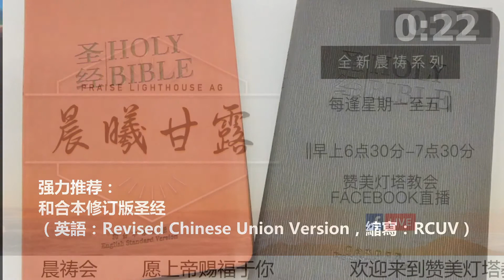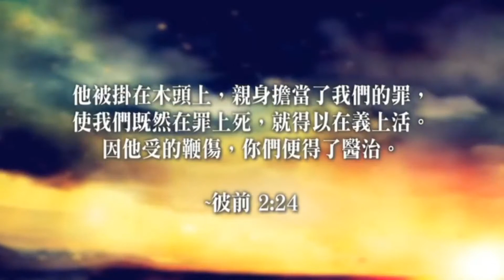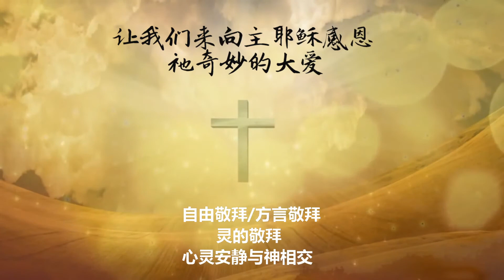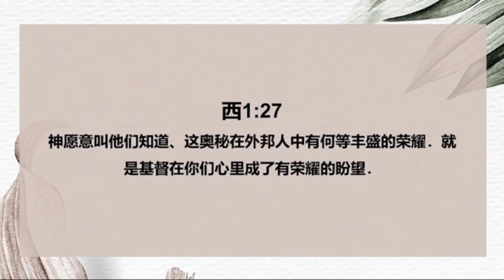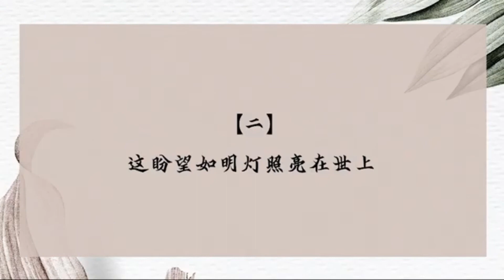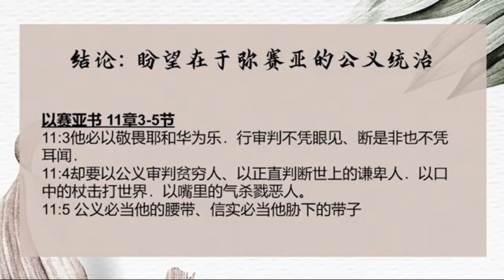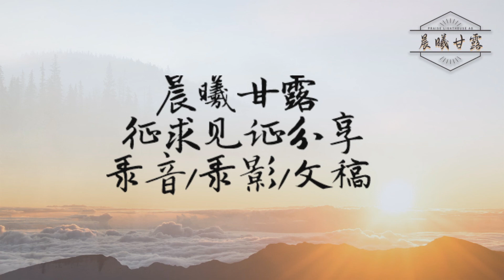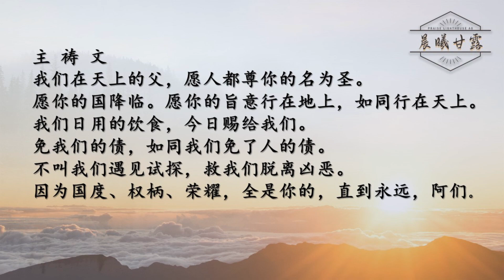以赛亚书 第11章【晨曦甘露 】线上晨祷 | 30/09/2020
日期：30/09/2020 (三)
时间：6:15AM-7.30AM
主题： 以赛亚书 |基督降世与盼望入世
今日读经：以赛亚书11章
默想经文：以赛亚书11章1-5节
分享者：徐月蓉牧师

免责声明：歌曲版权使用已获许可

十架的愛 Great Is Your Love

十架的愛 Great Is Your Love （Music Track）

（2）使用PayPal 奉献
观赏如何使用Paypal奉献的视频链接

只需要几个简单的步骤就可以奉献了：
1. 开启eWallet软件，打开扫描SCAN
2. 扫描以下插图的QR码
3. 确定奉献至Praise Lighthouse AG
4. 填写奉献数目，然后点击确定！